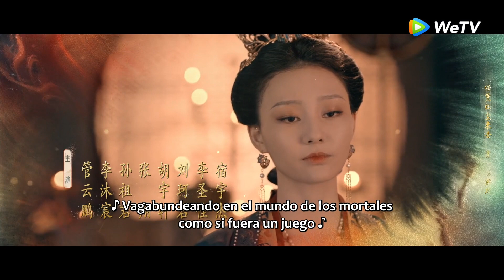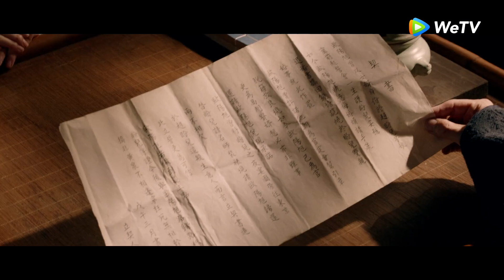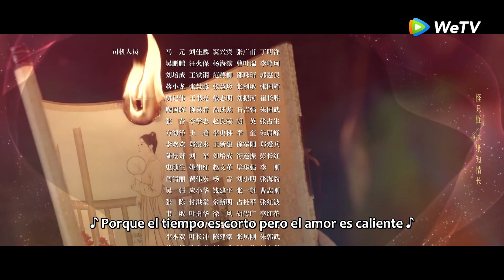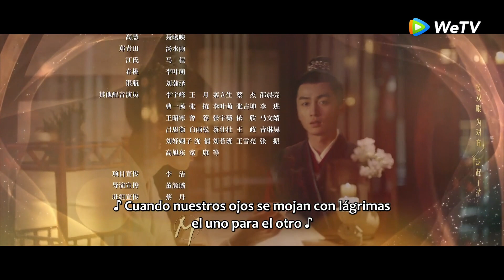Sueño de Esplendor｜Episodio 08 Completo (A Dream of Splendor)｜WeTV 【ESP SUB】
🌟Sinopsis🌟
Actor: Crystal Liu, Chen Xiao LiuYan Jelly Lin

Zhao Pan Er, quien abrió una tienda de té en Hangzhou, recibió por fin la buena noticia de que su prometido Ouyang Xu había obtenido el tercer lugar en el examen de oposición de la corte en la capital, pero resultó que ella fue abandonada. No quería aceptar su destino, se decidió a ir a la capital para pedir justicia. En el camino, tuvo que apresurarse a salvar a su amiga Song Yin Zhang, quién se había casado por un engaño y semaltrató por su marido. Salvó también a Sun San Niang, quien lamentablemente había intentado suicidarse debido a su matrimonio infeliz. Cuando Ouyang Xu se enteró de que Zhao Pan Er había venido a la capital, intentó sacarla de ahí. Zhao Pan Er, Song Yin Zhang y Sun San Niang decidieron quedarse en la capital y hacerse exitosas con su propia capacidad. Después de experimentar dificultades y sufrimientos, las tres amigas finalmente lograron convertir la pequeña casa de té en el restaurante más grande de la capital. Después de una ardua lucha, Zhao Pan Er logró ver más paisajes, se libró a sí misma del odio a Ouyang Xu, y al mismo tiempo abrió una puerta de salvación para las mujeres humildes en la antigüedad.

🔥 Dramas Populares🔥